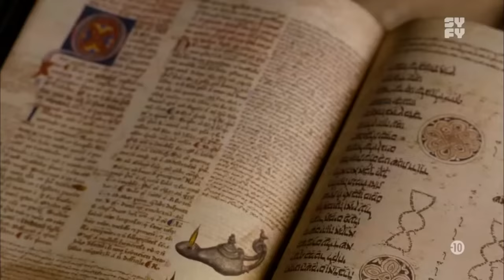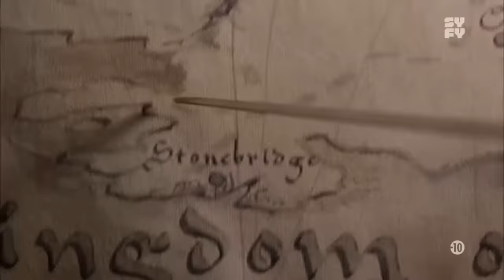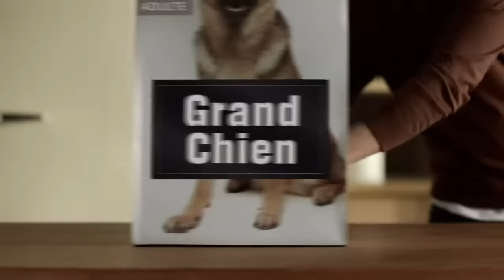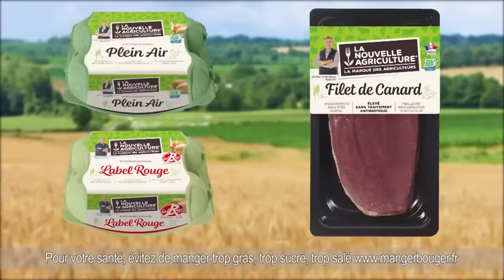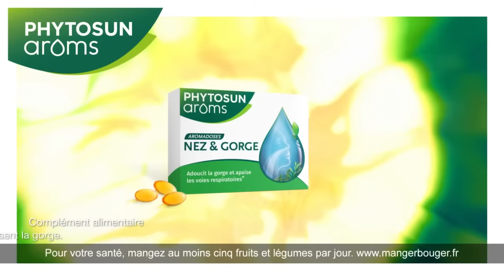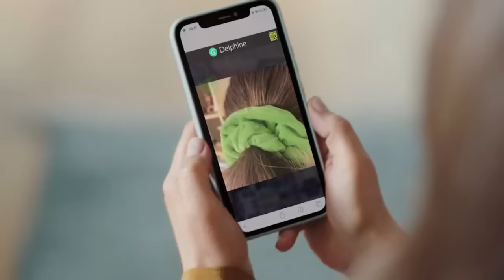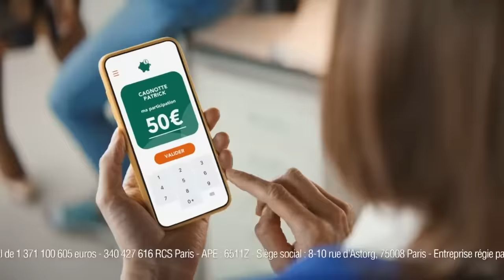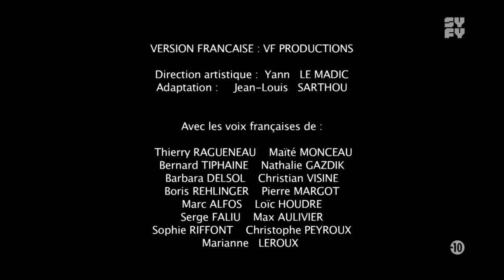King Rising - Au nom du roi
Dans le royaume d'Ehb, un conflit sanglant fait rage entre le roi Konreid et Gallian, puissant sorcier des ombres. Un ancien maître d'armes, qui connait bien les ravages de la guerre, refuse de prendre part au combat. Jusqu'au jour où les créatures maléfiques à la solde de Gallian s'en prennent à sa famille. Son fils assassiné et sa femme enlevée, le guerrier n'a alors d'autre choix que de reprendre les armes. A travers le fer et le sang, sa quête de vengeance pourrait bien changer le cours de l'histoire.